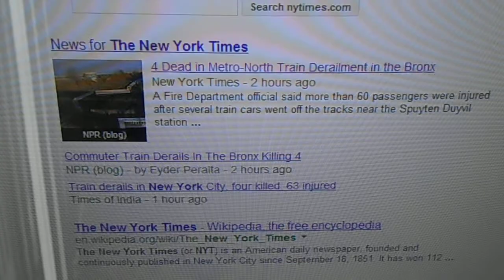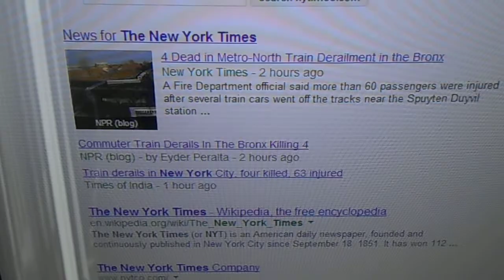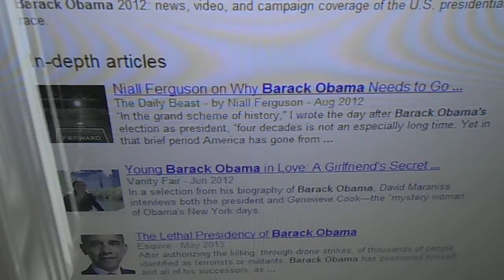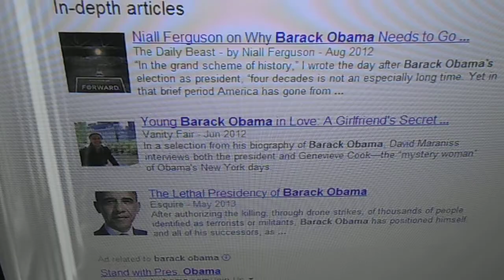12/01/13: Video from 12/01/13: Freedom of the press used to destroy democracy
I filmed this video several minutes ago.  It shows:

--the 1st page of Google search results for the search term "The New York Times"

--the 1st page of Google search results for the search term "Barack Obama"

I won't reprint these statements today; people can read them and understand them:

--I hope that I won't continue to be bullied, sexually harassed and otherwise threatened here.

--I have never created a YouTube blog so that people could try to flirt with me; neither have I created one so that people could flirt with other people, using my blog as a medium through which to do so.  I'm sure that people can find more creative and respectful ways of trying to get what they want than by NEVER CEASING TO EXPLOIT ME.

--I DON'T APPRECIATE THE FACT THAT YOUTUBE SEEMS TO BE GIVING BULLYING, SEXUALLY HARASSING AND OTHERWISE THREATENING WEB ADDRESSES TO THE VIDEOS THAT I PUBLISH HERE.

--I DON'T ADD OTHER VIDEOS TO THE VIDEOS THAT I PUBLISH HERE, AND I WOULD APPRECIATE IT IF OTHER PEOPLE DIDN'T, EITHER.

--My code policies and other policies apply here.

YouTube's format seems to be that videos get automatically added to each video that someone who has a video blog publishes.  However, it seems to me that YouTube frequently adds all sorts of videos to the videos that I publish, and that the additions that YouTube chooses promote the conglomerate's agenda and are often very personally abusive to me.  YouTube even does things such as take videos that I've previously published and add them at the end of other videos that I publish; adds them in such a way that parts of the added videos get manipulated to try to cause people to think that I promote the conglomerate's agenda, or to try to humiliate me.
Tags don't seem to be always automatic additions to videos.  There's no question that individual people who don't work for YouTube have hacked my YouTube blogs and added tags to them and have added other videos to the videos that I publish.
Please stop doing all of those abusive things.  I never do those things to other people, nor would I, nor would it be all right if I did.

Copyright, with noted exceptions, L. Kochman, December 1, 2013 @ 1:42 p.m.